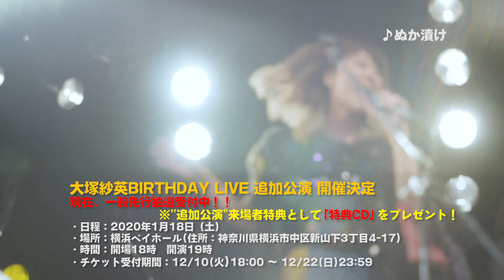大塚紗英BIRTHDAY LIVE〜SAEchism!〜/ダイジェスト映像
2020年1月18日（土）
大塚紗英BIRTHDAY LIVE〜SAEchism!〜 追加公演開催！
1部「SAE Vo.yage! vol.S」振替公演　チケット追加販売決定！

[会場]
横浜ベイホール

[日時]
■「SAE Vo.yage! vol.S」振替公演
2020年1月18日（土）　開場/12時　開演/13時
■「大塚紗英BIRTHDAY LIVE〜SAEchism!〜 」追加公演
2020年1月18日（土）　開場/18時　開演/19時

[チケット一般先行抽選受付]
（"追加公演"来場者特典として「特典CD」をプレゼント！
収録曲は『ピントは永遠に合わない』に決定！）

大塚紗英オフィシャルファンクラブはこちら！